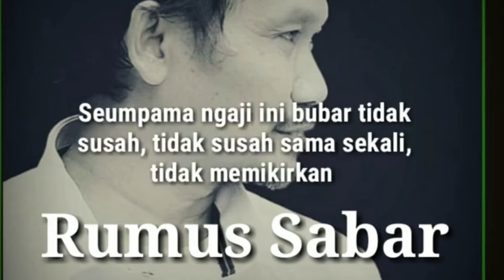Rumus Sabar Gus Baha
terima kasih